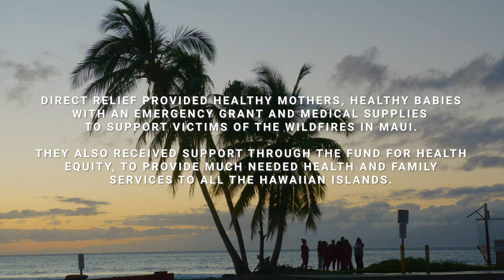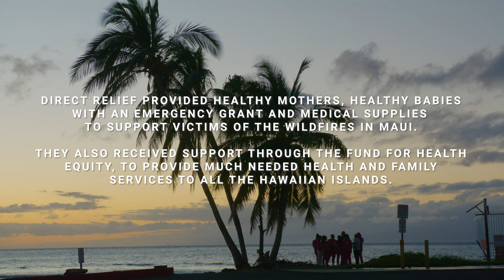Resilience & Recovery after the Maui Wildfires: Healthy Mothers Healthy Babies Coalition of Hawai'i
This video, produced by Direct Relief and Oliver Riley-Smith Cinematography, spotlights Healthy Mothers Healthy Babies Coalition of Hawai’i and the vital role it played during the Maui Wildfire of 2023. The coalition's efforts build on its 30 years of dedicated work to improve maternal, child, and family health across the state, ensuring safe pregnancies, reducing cesarean birth rates, decreasing postpartum mood and anxiety disorders, and increasing breastfeeding rates, particularly among high-risk pregnant and birthing individuals, with a particular focus on Native Hawaiians, Indigenous peoples, and COFA migrants.

In the fire's aftermath, Direct Relief provided Healthy Mothers, Health Babies of Hawai’i $550,000 in emergency operating funds to support its critical work.

Direct Relief's support for the coalition dates back years, including a grant in 2022 of $675,000 through its Fund for Health Equity to expand maternal and child health care and mobile medical services to more patients.

From the immediate medical care provided by mobile clinics to the long-term support for displaced families, the coalition's work highlights the indispensable role of midwives and nurses in disaster recovery and every day.

“When you take care of mothers and pregnant and parenting people, you really take care of a whole community,” said Sunny Chen, executive director of Healthy Mothers, Healthy Babies Coalition of Hawai’i. “The mothers will call you to where you need to be.”